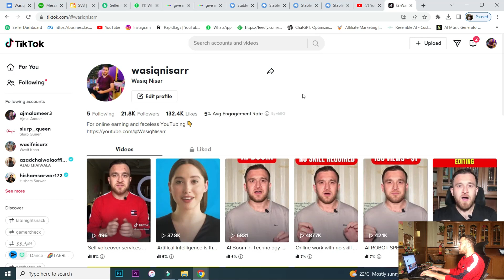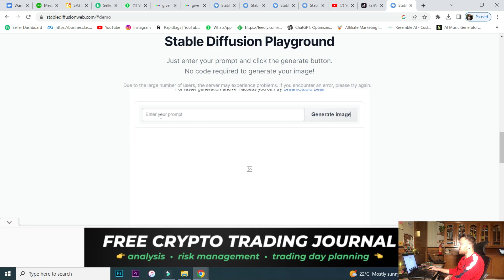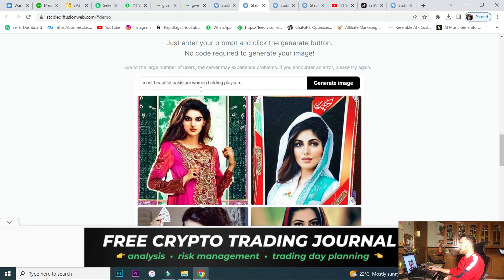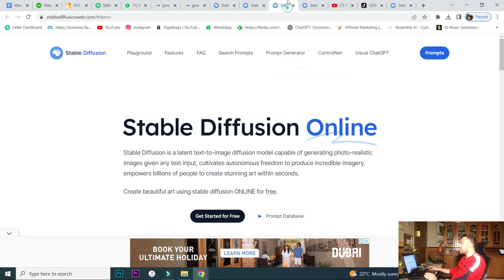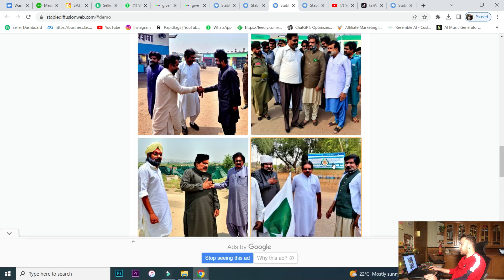Earn Money Online by Selling AI Art , Stable Diffusion Tutorial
In this video, we will be exploring the exciting world of AI art and how to make money online by selling it. We'll be using a powerful tool called Stable Diffusion, which is a cutting-edge AI software that allows you to create stunning pieces of art in just a few clicks.

We'll start with a step-by-step tutorial on how to install Stable Diffusion and get it up and running. From there, we'll dive into the different features of the software, including how to choose the right settings and parameters for your art. We'll also explore the different types of art you can create with Stable Diffusion, including abstract and landscape pieces.

Once you've mastered the basics of Stable Diffusion, we'll show you how to start monetizing your creations. We'll discuss the different platforms you can use to sell your art online, as well as tips and tricks for marketing and promoting your work.

Whether you're an experienced artist or just starting out, this tutorial will give you everything you need to start making money with AI art. So, join us as we explore the exciting world of Stable Diffusion and learn how to turn your artistic creations into a profitable business.